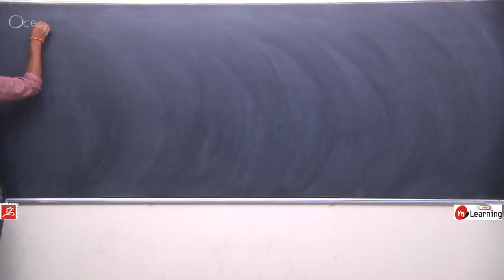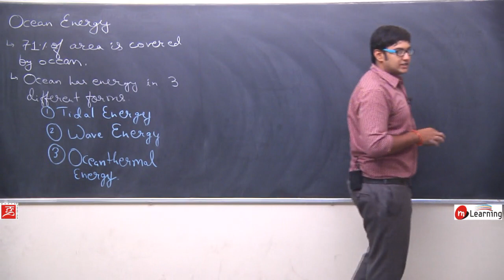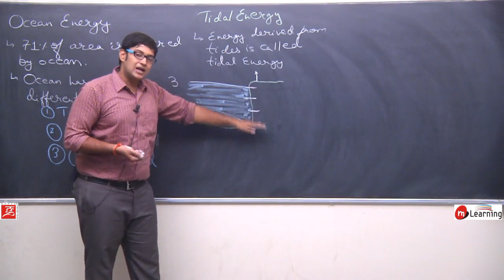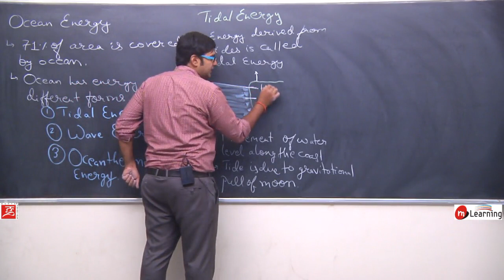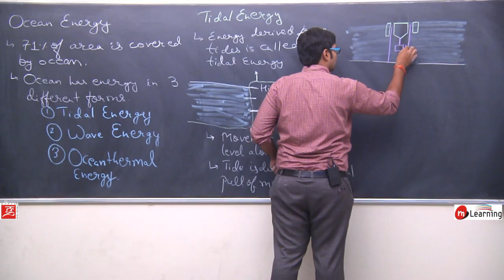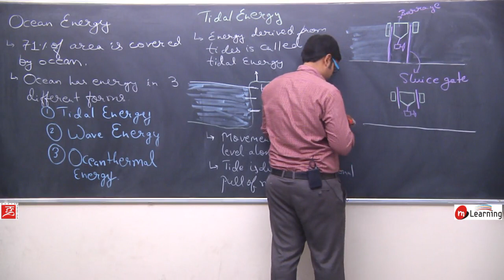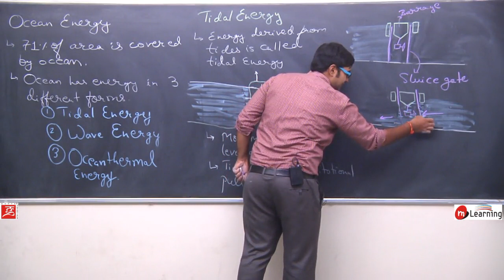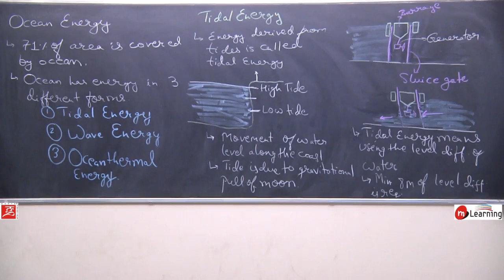Sources of Energy for Class 10th Physics - Lecture 09